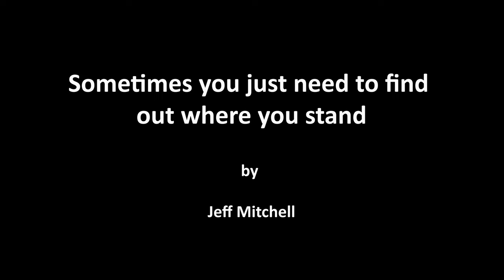jeffM bridge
This short video was an assignment by Jeff Mitchell in GRC-23.